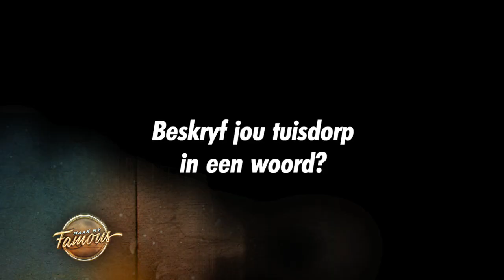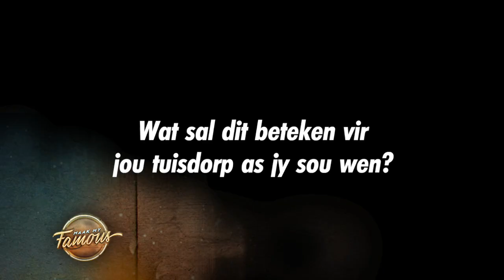‘Baie besig’ – Maak my famous 2 | kykNET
DFEATSA, oftewel, Herton Joseph, vertel ons meer van sy tuisdorp.